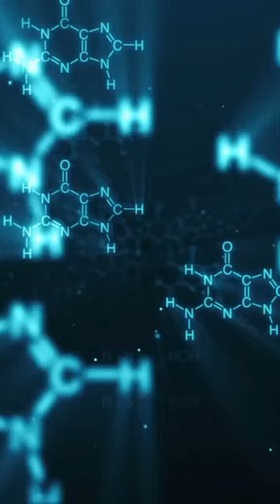O que é a Vitamina B12?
Muito tem se falado da vitamina B12, mas você realmente sabe o que é e qual sua função?!